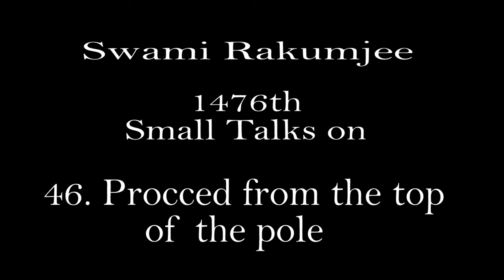Zen Story Gateless Gate 46:"Proceed from the Top of the Pole" by Swami Rakumjee |1476